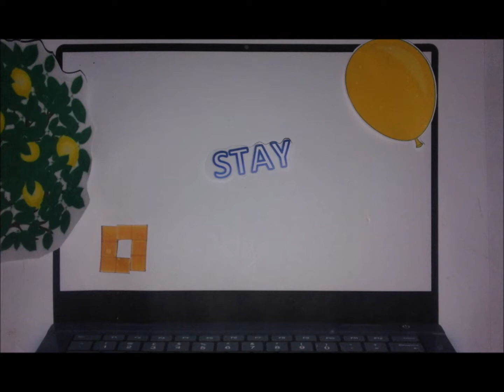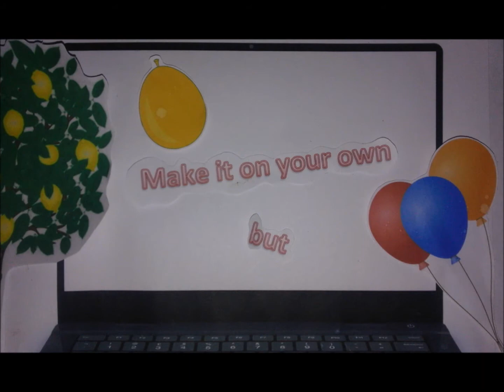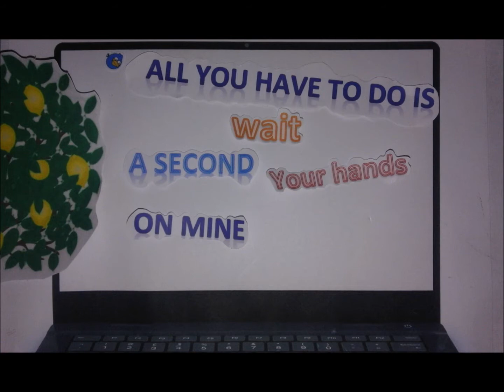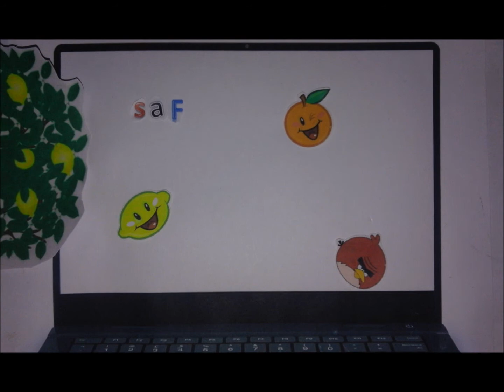Zedd feat Alessia Cara Stay Lyric Video Stop Motion